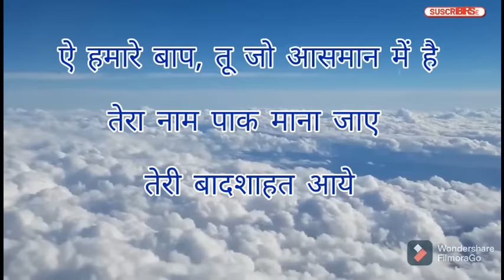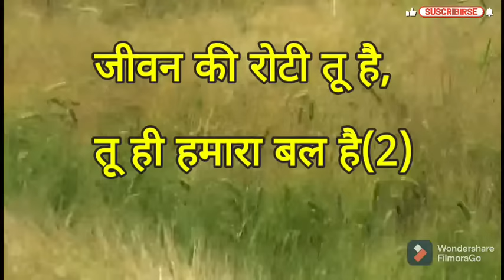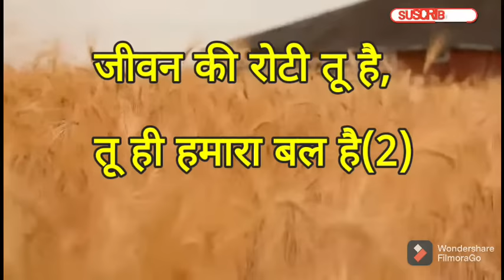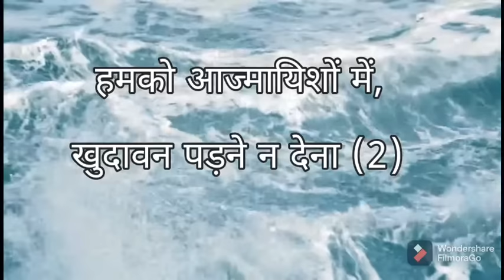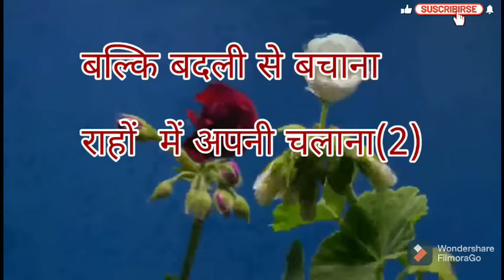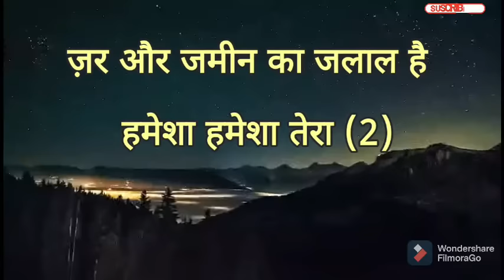ऐ हमारे बाप,तू जोआसमान में हैे(With Lyrics)Christian Song In Hindi|| Jesus Hindi Song.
Note👇🏻

⚠️ ATTENTION :- This is to notify to all the copyright disclaimers that these video clips are my own but the songs to not belong to me. Song credits and right must go to the rightful and lawful owner. These video clips are only for pure entertainment purpose.

107 of the copyright Act 1976 allowance is made for "fair use" for purposes such as criticism, comment, news reporting, teaching, scholarship, education and research. fair use is a use permitted by copyright statute that might otherwise be infringing Non-profit, education or personal use tips the balance in favour of fair use.